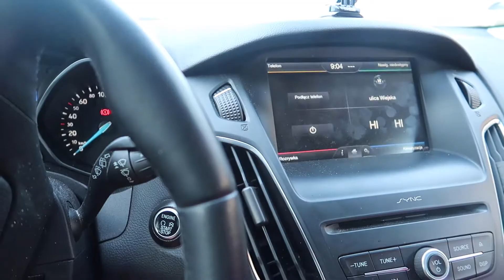BYĆ JAK GRZEGORZ FILIPOWSKI II VLOG 042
Morning rush. Wchodzę w nowy sport. Mavic Air episode - making of.